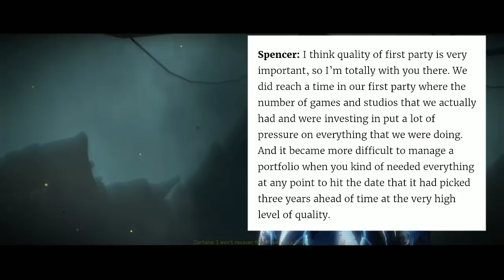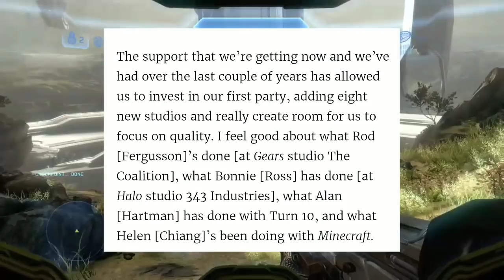In a recent interview, Phil Spencer admits that Xbox first party content was not high quality.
Phil Spencer admits that Xbox first party content was not of high quality and underwhelming.